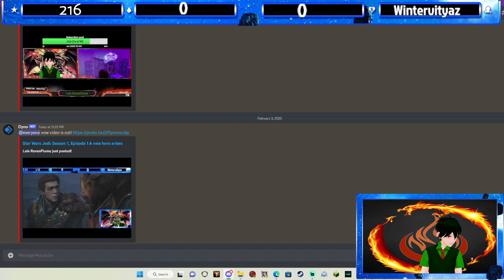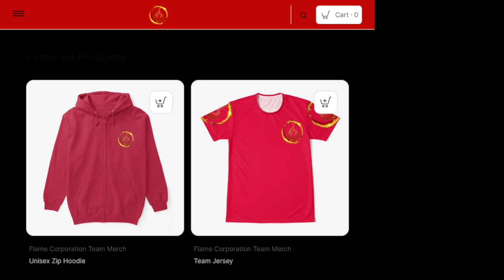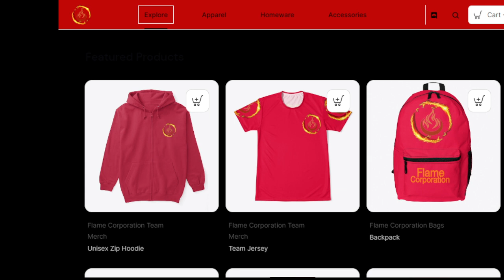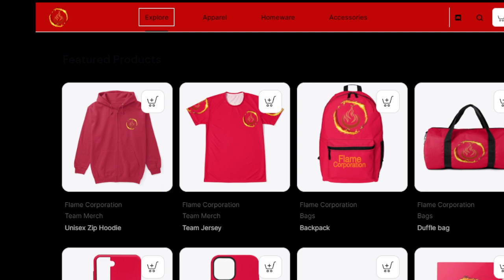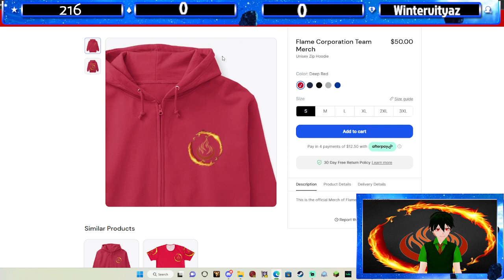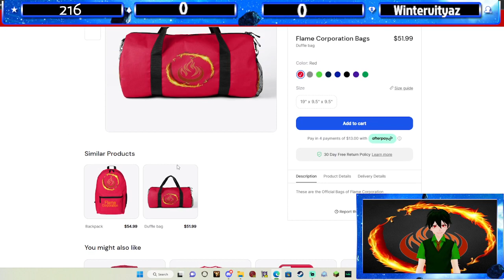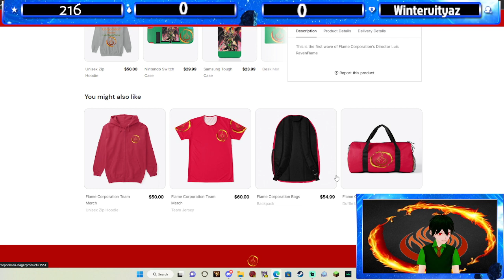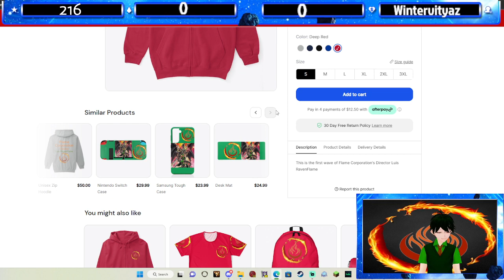Star Wars Jedi Season 1 Episode 2